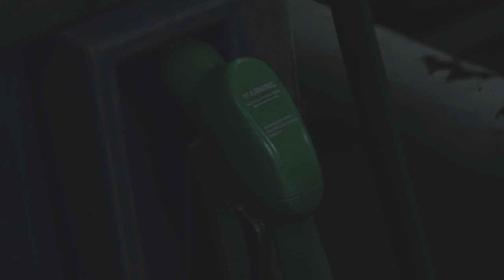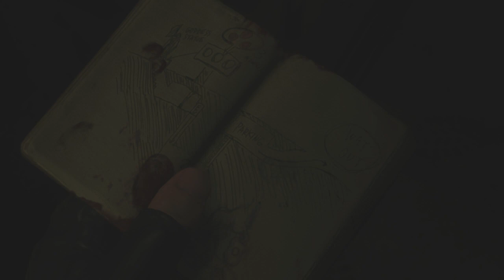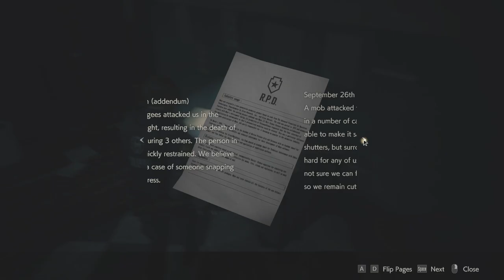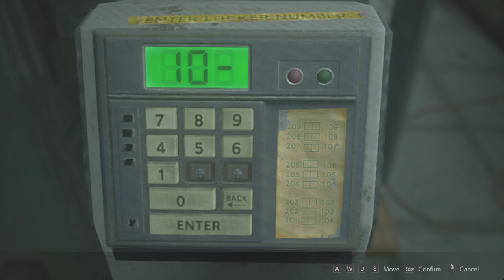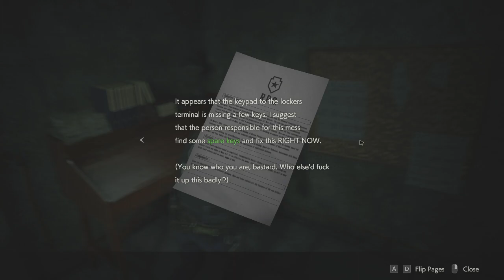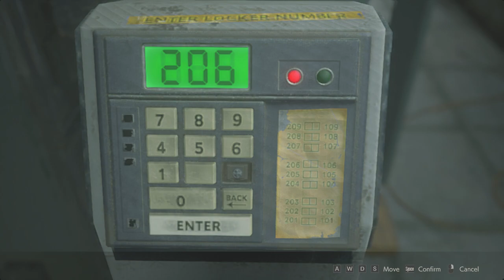Resident Evil 2 Remake Into Racoon City Leon A (Intel i5-5200u and GeForce 920m) Part 1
Resident Evil 2 Remake in my Asus laptop (Intel i5-5200u and GeForce 920m) with avg fps locked to 30 with minimum dips of 24-25 (not recording).

Recording lowers the fps to 18-20 fps CPU load is fairly low.